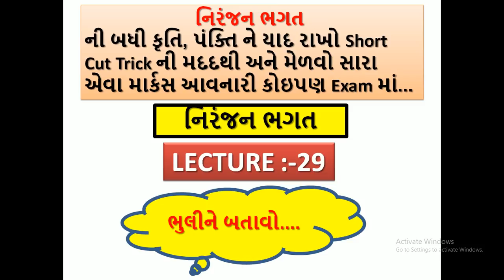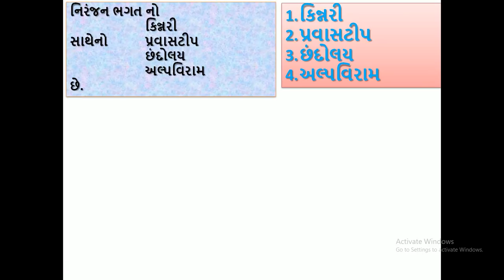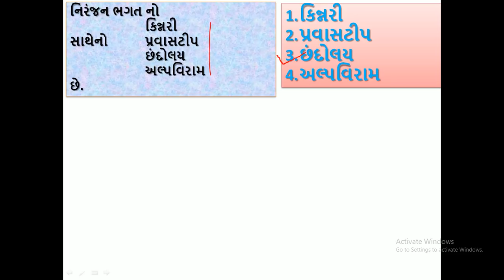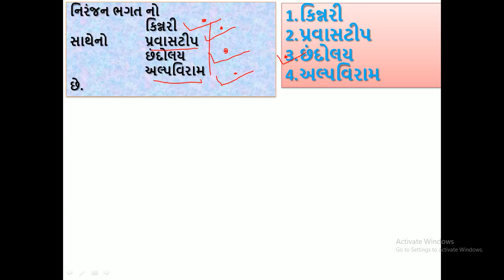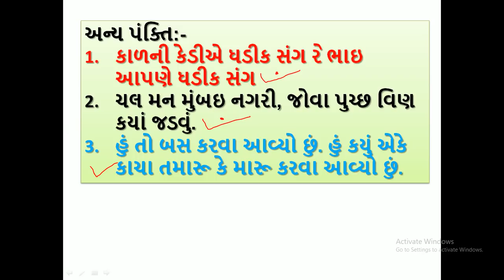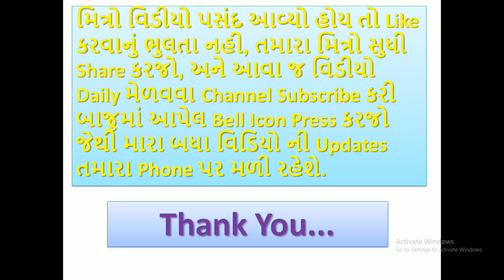નિરંજન ભગત ॥ ગુજરાતી સાહિત્ય ॥ ગુજરાતના સાહિત્યકારો ॥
Welcome, here we learn Gujarati sahitya Part-1 with short trick, Gujarati sahitya Lecture most imp Mcq, GPSC online lecture and Gk in Gujarati and general knowledge in Gujarati language. in this Gujarati sahitya video Lecture we study Hemchandrachary, narsinh mehta and mirabai. Gpsc exam online lecture of Gujarati sahityakaro shortcut tricks preparation. Gujarati sahitya in Gujarati sahityakar, kavi and kruti, Gujarati sahitya for GPSC exam,sahitya most IMP MCQ questions, gujarati sahitya Gk in Gujarati, kavi ane teni kruti, kavi Na upnam, general knowledge in Gujarati,Gujarati sahitya short tricks in Gujarati. Hello friends here we Study most IMP 30 MCQ questions of Gujarati sahitya lecture for Talati, high Court Belief material, senior Clerk, GPSC pi exam material, TALATI, BINSACHIVALAY, police job Gujarat, PSI, GSSSB etc Gujarat government job preparation.
બધીજ EXAM તૈયારી મારી channel પરથી સરળતાથી મળી રહેશે. હું આશા રાખુ છું કે તમને મારો video પસંદ આવેતો subscribes કરવા વિનંતી. ... PSI +ASI + PI + CONSTABLE TALATI MANTRI + FOREST GOURD+Technical Exam Tutorial+ BINSACHIVALAY + વગેરે બધીજ સરકારી EXAM ની તૈયારી મારી CHANNEL પરથી મળી રહેશે. gujarati sansthan sahitya gujarati sahitya gujarati sahitya academy revenue talati gujarati sahitya parishad gujarati grammar gujarati vyakaran gpsc class 1-2 nayab chitnis talati paper solution mamlatdar talati cum mantri gujarat sahitya academy general knowledge in gujarati gk in gujarati 2018 General knowledge in Gujarati gujarati sansthan